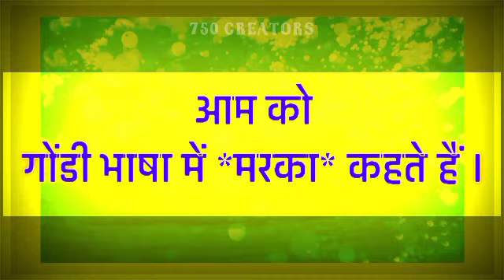आम को गोंडी भाषा में ?